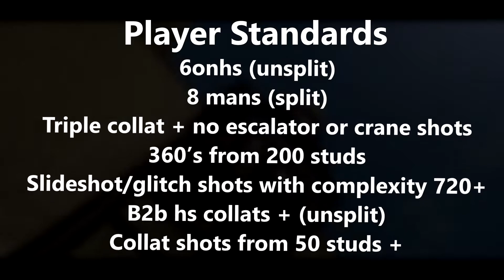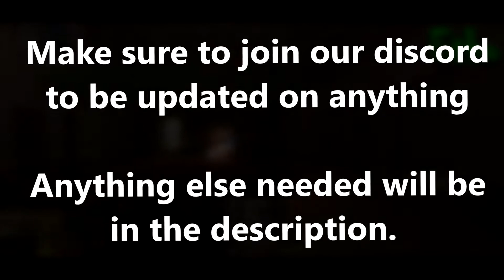RaGe Sniping Revival Recruitment Challenge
This for RaGe Sniping is our ultimate goal, and to conquer that we need the help of everyone in this community, and we hope you can help us. RaGe has been brought back because we felt it was loved in the community, as we also heard people saying how much they missed RaGe so this time around we won't let you guys down.

Editors if you wish to use these clip packs to your editing responses: